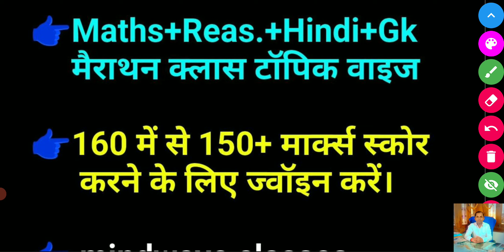😊😊SSC GD 2025 नोटिफिकेशन जारी|| सभी छात्रों के लिए सुनहरा मौका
Hi
Dosto is video me maine ssc gd constable 2024-25 ke liye new vacancy ki jankari dene ki kosis kiya hu.
Ummeed hai ki ssc gd exam 2025 ke liye  new vacancy ki jankari aapko pasand aayegi.